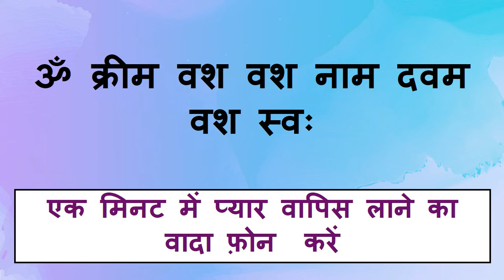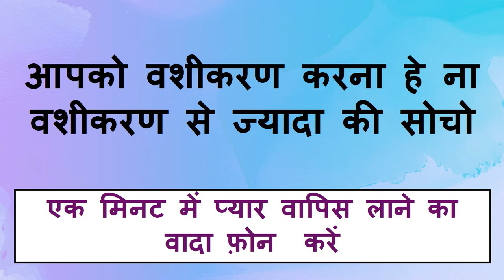आपको सिर्फ यह बोलने की जरूरत हे वशीकरण क्या वशीकरण से ज्यादा होगा